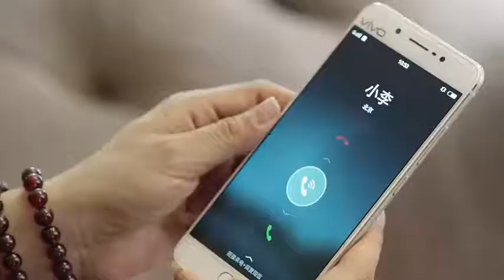复合大师精彩剪辑：林悠扬姐夫忍无可忍欲离婚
电视剧《复合大师》改编自电影《分手大师》，由贾乃亮、王晓晨领衔的复合者联盟，与代乐乐率领的分手者阵营高能PK，合作竞争共同解决人类情感难题，讲述了 “分手大师”与“复合大师”在分合聚散的感情回路中体味人生百态的笑泪故事。